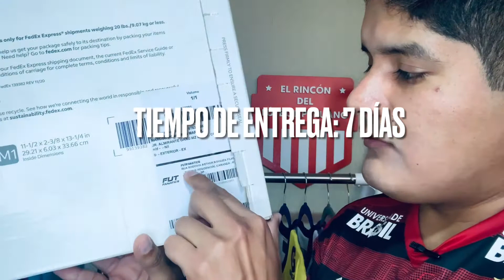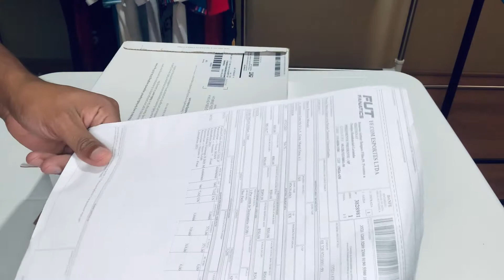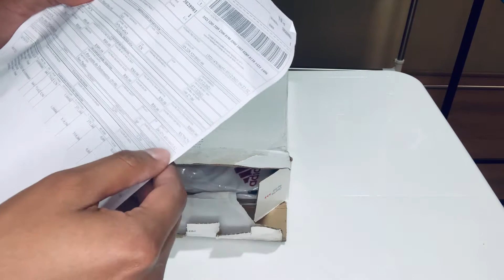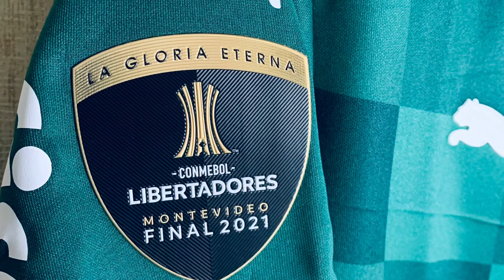N°40 | UNBOXING CAMISETAS FINAL CONMEBOL LIBERTADORES 2021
Les comparto el primer UNBOXING DE CAMISETAS INTERNACIONALES.